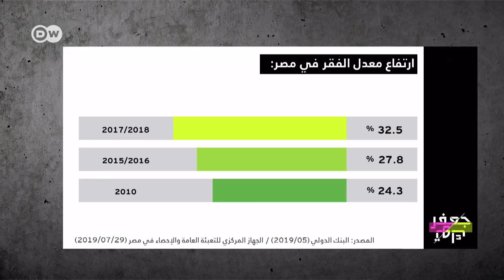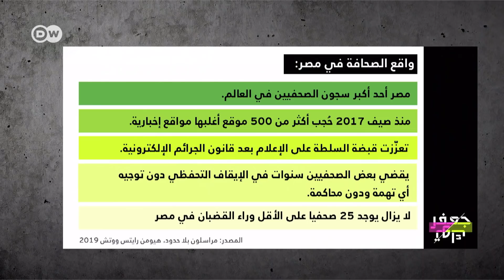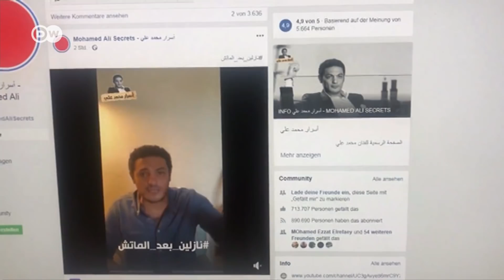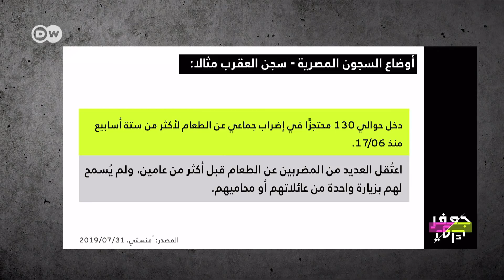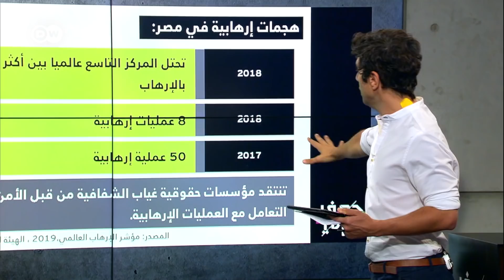"هل الاحتجاجات في مصر ستؤدي إلى ثورة جديدة؟"| جعفر توك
حلقة جعفر_توك هذا الأسبوع حول الاحتجاجات التي شهدتها مصر ابتداء من مساء الجمعة في عدة مدن مصرية. من ناحية، حكومة تتحدث عن مشاريع اقتصادية جديدة وازدهار ومؤتمرات شبابية، ومن ناحية أخرى تتعالى  أصوات تطالب بالتشغيل ومزيد من الحريات .
مئات الشباب خرجوا ليصرخوا "ارحل يا سيسي". وسؤالنا اليوم : هل الاحتجاجات في مصر ستؤدي الى ثورة جديدة؟
ضيوف هذه الحلقة هم:

طاهر مختار: طبيب ومدافع عن حقوق الإنسان
بشير عبد الفتاح: باحث في مركز الأهرام للدراسات
شيماء أبو الخير: كوميتي فور جستس- جنيف
باسل يسري: صحفي في جريدة الأهرام
طه محمود: شاب مصري عاطل عن العمل

محمد أنديل: رسام كاريكاتير وكوميديان - فرنسا